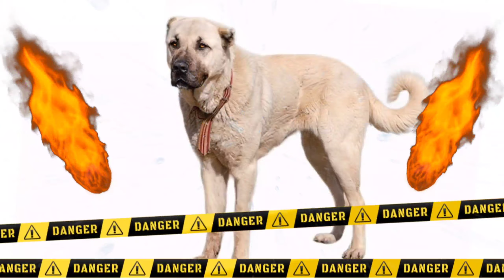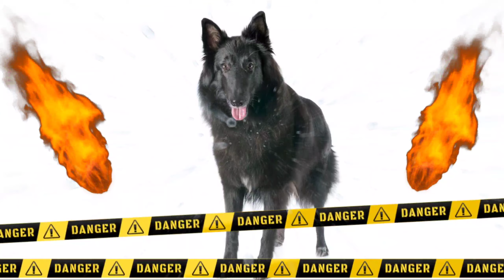مقارنة الشاملة بين الجيرمن شيبرد Vs الراعي الهولاندي || German Shepherd VS Dutch Shepherd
استخدامات كلاب جيرمن شيبرد تعد كلاب جيرمن شيبرد أحد أفضل الكلاب للاستخدام في العمل، فهي من الكلاب ذات القابلية الكبيرة للتدريب والانقياد وأداء المهام والتعليمات بصورة جيدة جدًا، كما برزت هذه الكلاب بالقيام بأعمال الشرطة، فلقد تم تدريب هذه الكلاب من قبل الجماعات العسكرية على القفز بالمظلات أو كأسلحة مضادة للدبابات، كما استخدمت في الحرب العالمية الثانية ككلاب لنقل الرسائل والإنقاذ، وقام العديد من الجنود الأجانب أيضًا بأخذ هذه الكلاب إلى المنازل وتربيتها لإعجابهم بالذكاء الذي يتمتعون به.

كان الهولندي الراعي من هولندا ، يستخدم ككلب راعي في الريف ، ويراقب قطعان الأغنام. ولم يقتصر الأمر عليهم على حراستهم فحسب ، بل اضطرت هذه الكلاب إلى إبعاد الأغنام عن المحاصيل عن طريق القيام بدوريات على حدود الطريق والحقول. ... حتى في هولندا ، الرعاة الهولنديون نادرون ، والنوع ذو الشعر السلكي قليل ومتباعد

[v] المالينوا vs الجيرمن شيبرد
[v] المالينوا vs الدوبرمان بينشر
[v] المالينوا vs روت وايلر
[v] المالينوا vs البوكسر
[ ] المالينوا vs الهاسكي
[ ] المالينوا vs البيتبول
[ ] المالينوا vs بيورسون
[ ] المالينوا vs المالميوت
[ ] المالينوا vs الراعي البلجيكي
[ ] المالينوا vs الراعي الهولندي
[ ] المالينوا vs البولدوج
[ ] المالينوا vs دالميشن
• الجيرمن شيبرد
[v] الجيرمن vs المالينوا
[v] الجيرمن vs روت وايلر
[v] الجيرمن vs البيتبول
[v] الجيرمن vs البوكسر
[ ] الجيرمن vs الهاسكي
[ ] الجيرمن vs الماليميوت
[v] الجيرمن vs دوبرمان
[v] الجيرمن vs بيورسون
[ ] الجيرمن vs دالميشن
[ ] الجيرمن vs تشاو تشاو
[ ] الجيرمن vs البولدوج
• البيتبول
[ ] البيتبول vs البولدوج
[v] البيتبول vs الروت وايلر
[v] البيتبول vs البوكسر
[ ] البيتبول vs الكين كورسو
[v] البيتبول vs الجيرمن
[ ] البيتبول vs بريسا كناريو

[ ] شاو شاو
[ ] بولدوج
[ ] دالماسي
[ ] أكيتا
[ ] الهاسكي
[ ] توسا إينو
[ ] بريسا كناريو
[ ] كانجال
[ ] القوقازي
[ ] بول ماستيف
[ ] فيلابريزيلا
[ ] نيوفاوندلاند
[ ] دوجو الأرجنتينو
[ ] تبتان ماستيف
[ ] بوردو
[ ] المالينوا